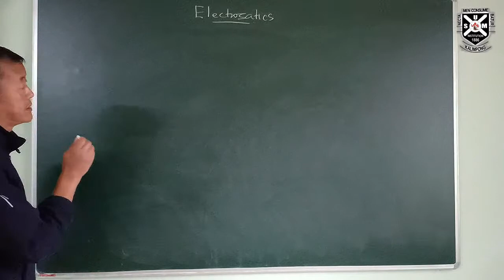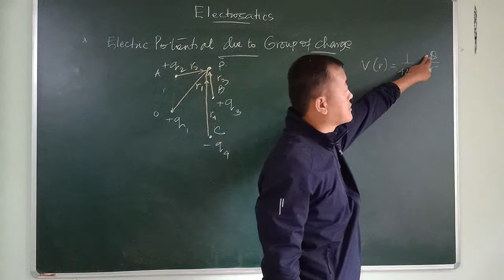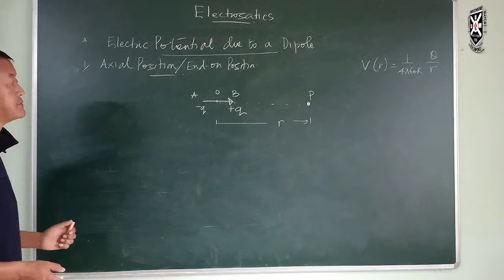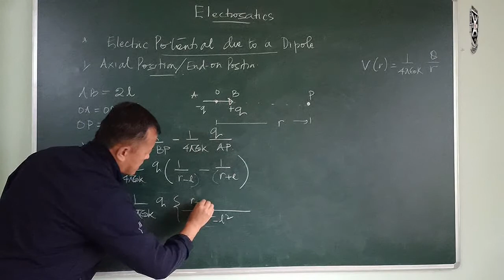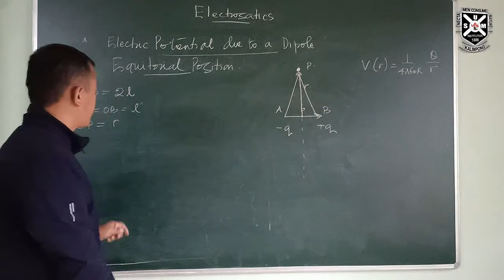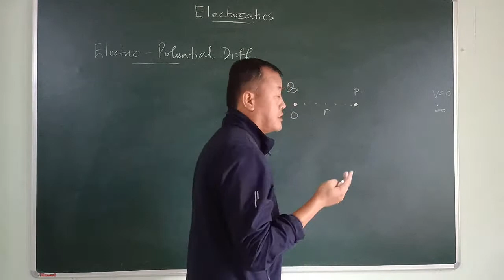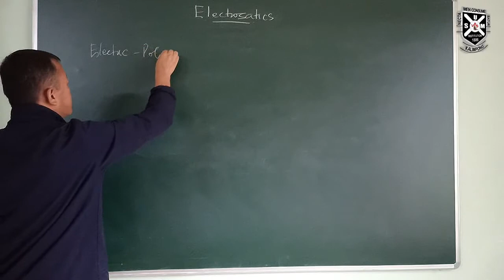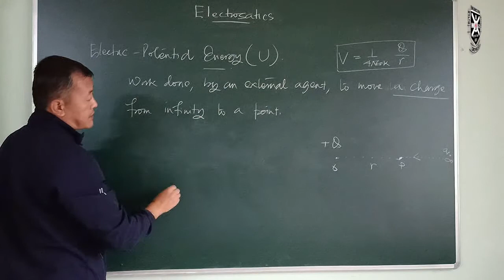CLASS XII SC | PHYSICS | ELECTROSTATICS | ELECTRIC POTENTIAL.